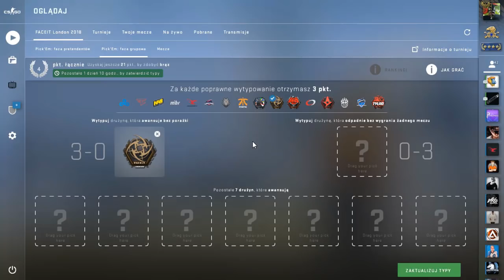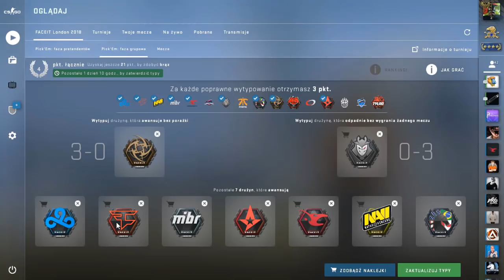🤔Pick'Em Challenge FACEIT 2018 London Major [Faza grupowa/Group Stage]🤔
👉Jak myślicie? Będą jakieś zaskoczenia jak w fazie wstępnej? I kto według Was wygra Majora z pulą nagród, której sam Lord Kruszwil nie byłby wstanie sie oprzeć?

●▬▬▬▬▬▬▬▬▬▬▬▬▬๑۩۞۩๑.▬▬▬▬▬▬▬▬▬▬▬▬●